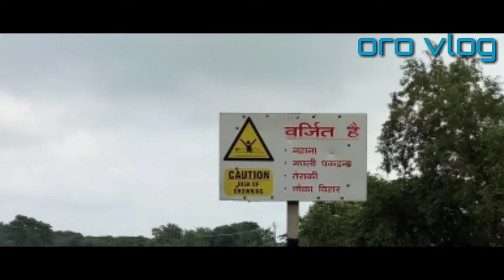Sumant MOOLGAOKAR park /hudku dam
The beauty of JamShedpur